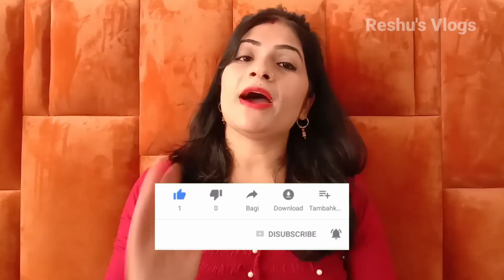गर्भ में जब बच्चे का सिर नीचे (CEPHALIC POSITION) हो जाए तो गलती मत करना l Baby Head Down Position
About this video- Friends aaj ke is video me maine bataya hai ki garbh me bachcha apna sir neeche kab karta hai aur garbhvati mahila ki body me is dauran kya kya changes hote hai aur ek bar bachche ka sir neeche ho jaye to garbhvati mahila ko koun koun si galtiyan nahi karna chahiye

Your Queries-
pregnancy 9 month baby position in hindi
garbh me bachcha neeche hona
baby head down position me kab aata hai
baby apna head down kis week me karta hai
pregnancy me bachcha apna sir neeche kab karta hai
garbh me bacha niche hona
8th month of pregnancy baby position in hindi
cervix ka muh kab khulta hai
pregnancy 9th month baby position in hindi
9 month me baby ki position

normal delivery kitne week me hoti hai

bacha ulta ho to kya kare

pregnancy me bacha niche hona

8 month pregnancy baby position in hindi

9 month pregnancy baby movement in hindi

pregnancy me pet kadak hona

ulta bacha hone ke lakshan
How can you tell the position of your baby
Which side of uterus is baby boy
Does baby change position in womb
What week should baby be head down
how to tell baby position in womb

baby position in womb at 36 weeks

different positions of baby during pregnancy

baby favors right side in womb

position of baby in womb at 20 weeks

how to get baby in right position for birth

when does baby settle into birth position